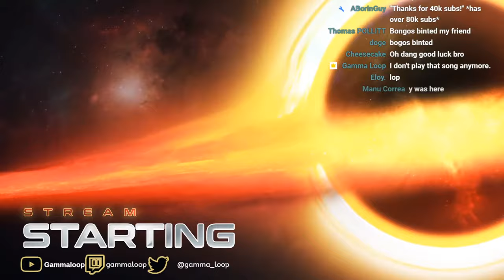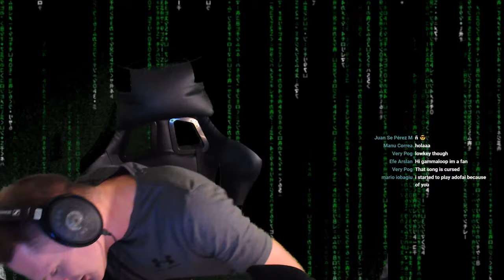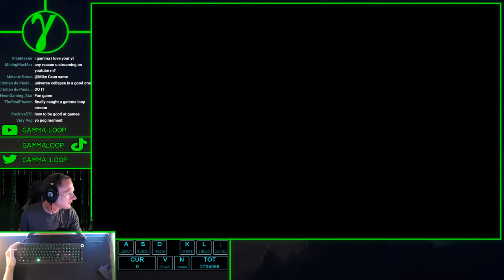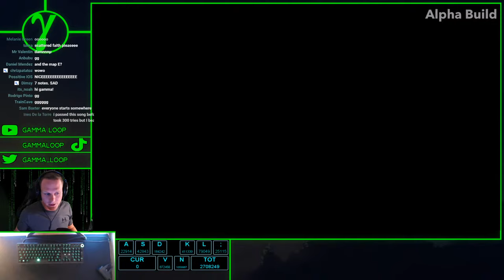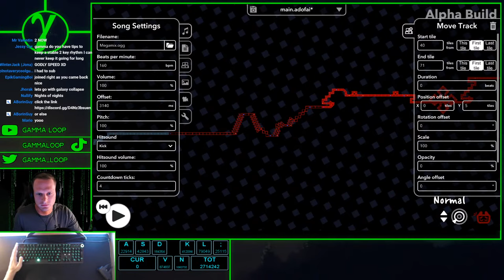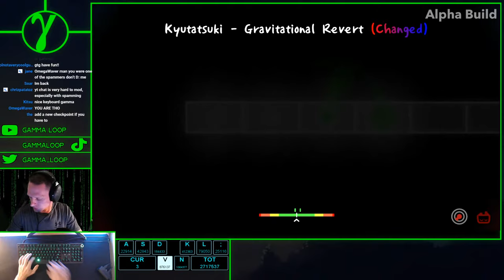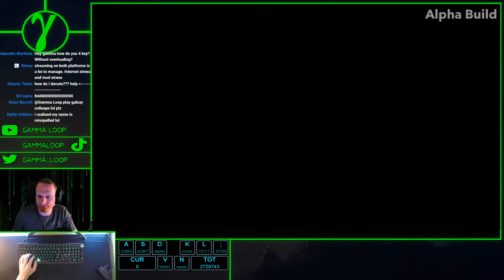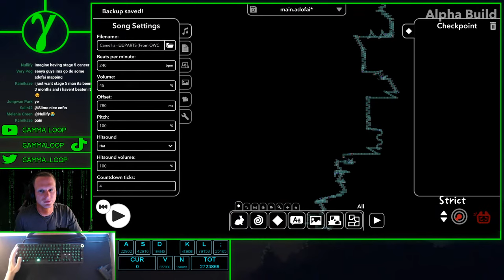YouTube, I've missed you! Lets hang out!